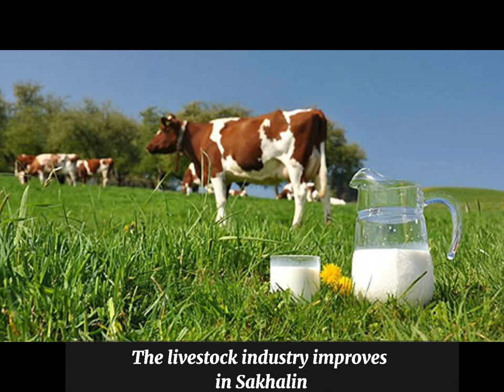Sakhalin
18 facts about Sakhalin Oblast in Russia |
Your Geography Teacher